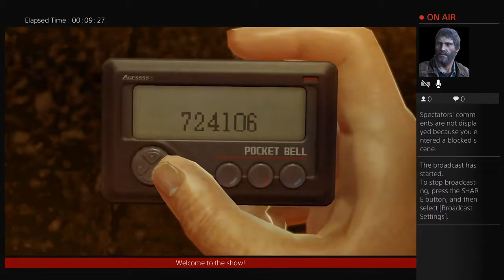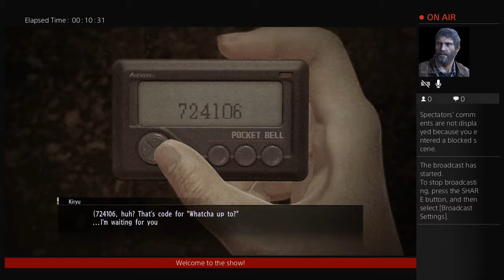Let's Play Live! Yakuza 0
Hard Reset does a live let's play of Yakuza 0. Mostly just a quick fun play of the opening.